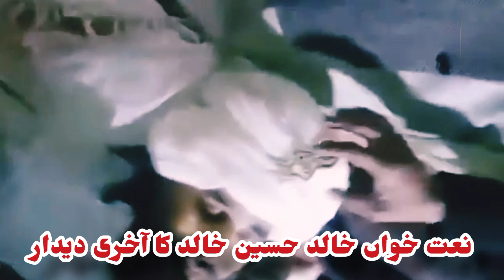Naat khawan Khalid Hasnain Khalid Death News|| Namaz E Janaza Chakwal city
Naat khawan Khalid Hussain Khalid Death News|| Namaz E Janaza Chakwal city||